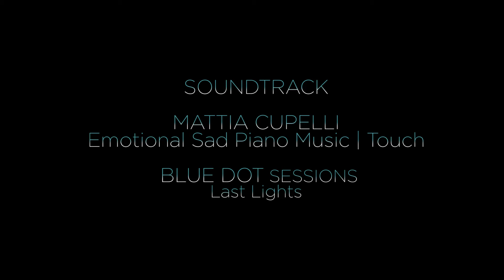LOSS SHORT FILM BY CARLOS MILITE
"Sto davvero facendo quello che mi piace?" "Ho imboccato la strada che fa per me?"
Loss è dedicato a tutti coloro i quali non riescono a dormire nel tentativo di fornire una risposta a queste domande.

Direction, Editing; DOP and VFX By Carlos Milite
Starring: Vincenzo Viscusi